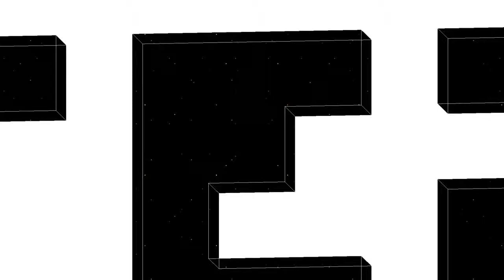FEZ 4D adventure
FEZ